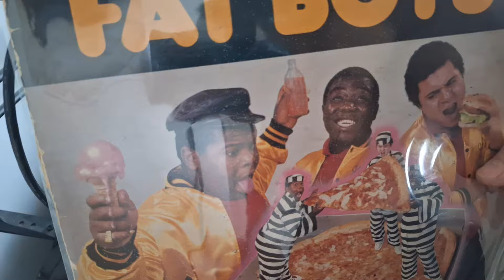FAT BOYS ..A Classic ...DJ GUS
What an old classic hip hop record sounds like.